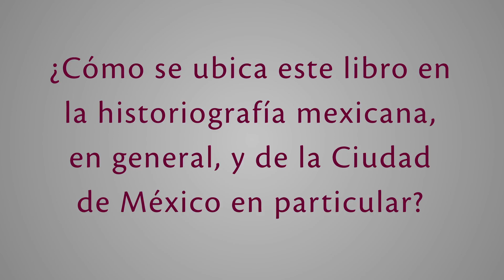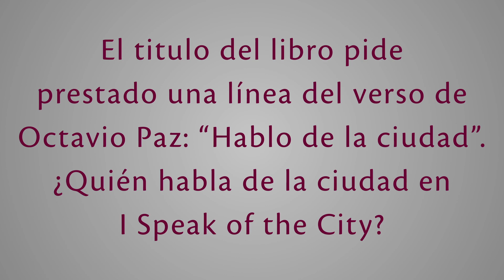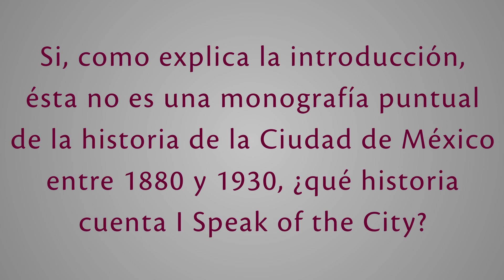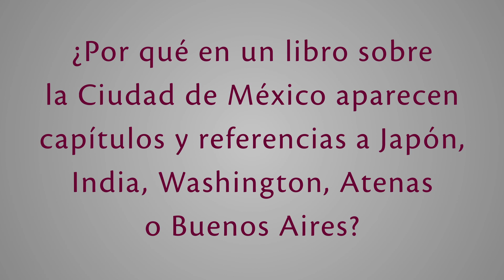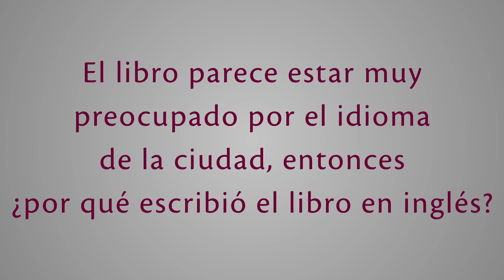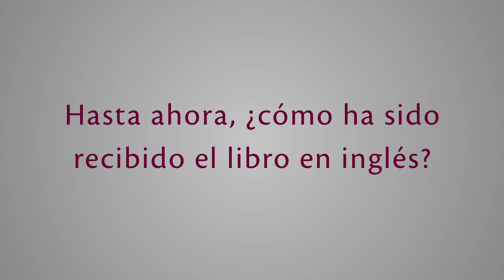Comentarios al libro: "I speak of the city. Mexico City at the turn of the twentieth century"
Comentarios por el Dr. Mauricio Tenorio-Trillo, profesor-investigador del Departamento de Historia en la Universidad de Chicago.

n this dazzling multidisciplinary tour of Mexico City, Mauricio Tenorio-Trillo focuses on the period 1880 to 1940, the decisive decades that shaped the city into what it is today.

Through a kaleidoscope of expository forms, I Speak of the City connects the realms of literature, architecture, music, popular language, art, and public health to investigate the city in a variety of contexts: as a living history textbook, as an expression of the state, as a modernist capital, as a laboratory, and as language.